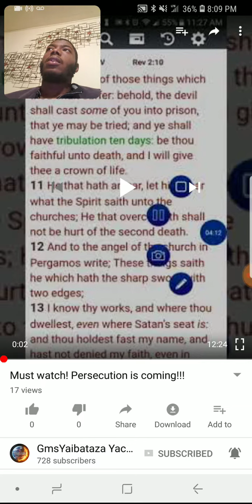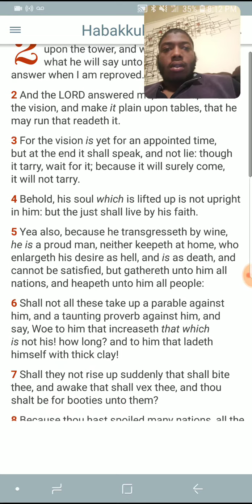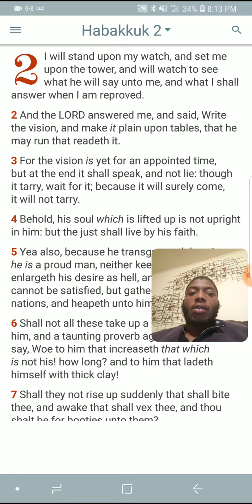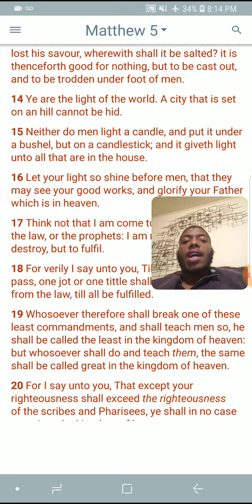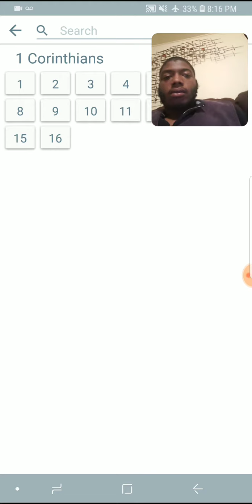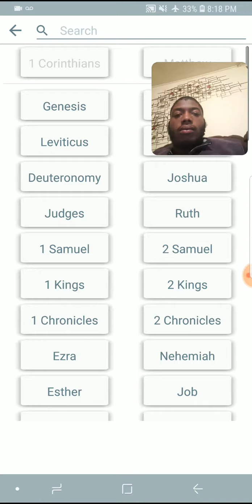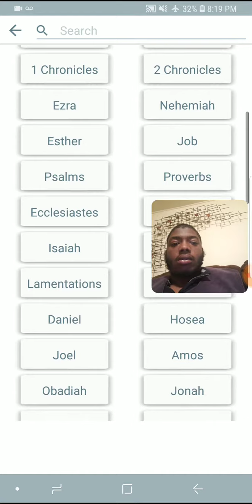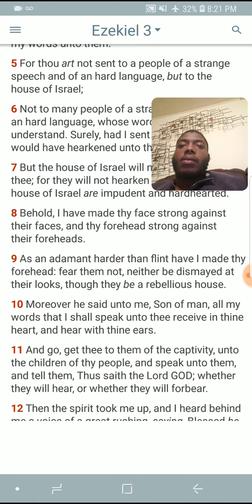Persecution cometh because YE ARE THE LIGHT OF THE WORLD